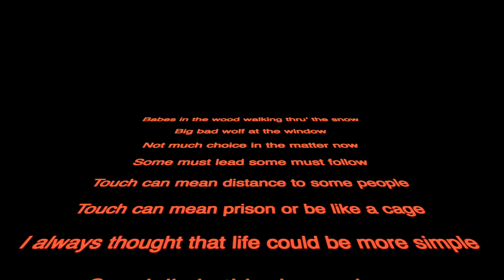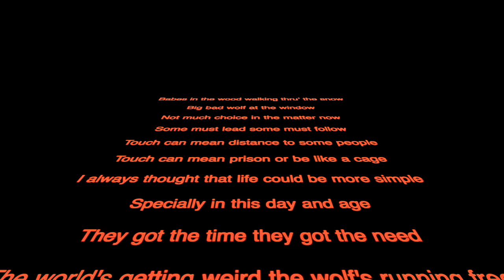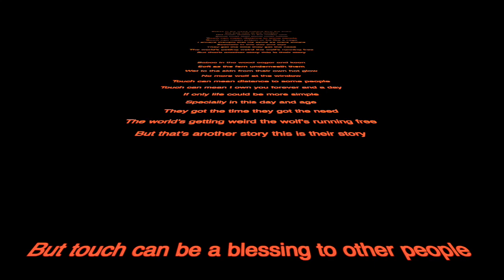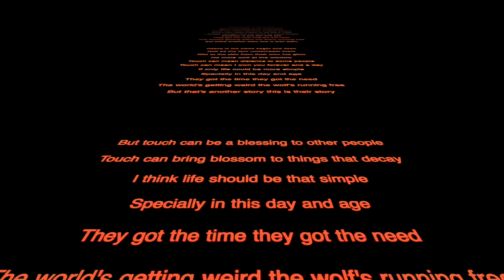Babes in the Wood - Mary Black